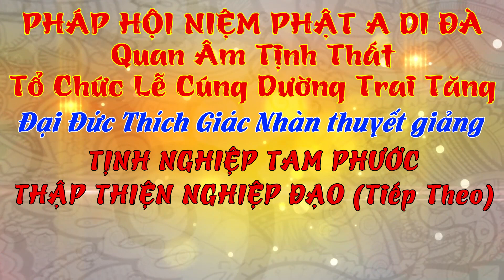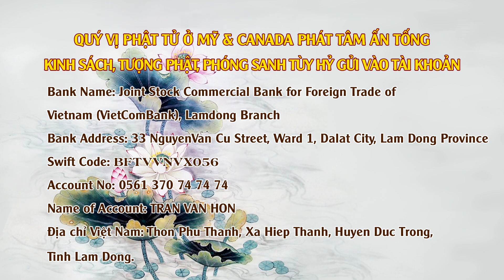Đại Đức Thích Giác Nhàn giảng Tịnh Nghiệp Tam Phước ngày 31/03/2019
Pháp Sư Thích Giác Nhàn chuyên hoằng truyền pháp môn tịnh độ và hướng dẫn phật tử chuyên tu pháp môn tịnh độ theo đường lối của Ấn Quang Đại Sư và HT Tịnh Không.